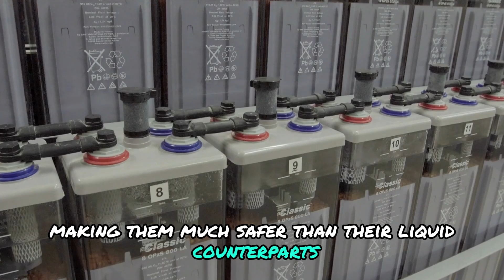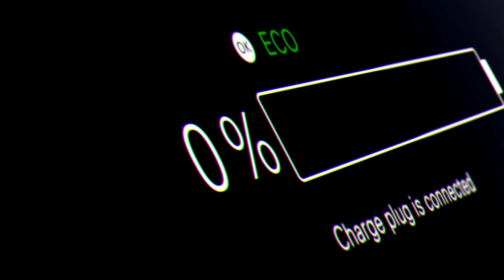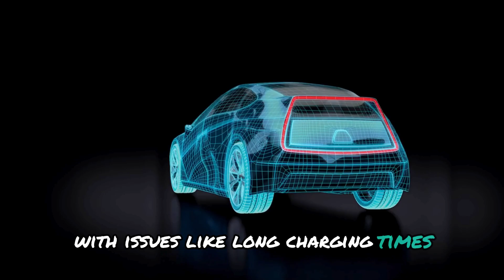BYD CEO Announces New All solid state batteries with 10 Minutes Charging